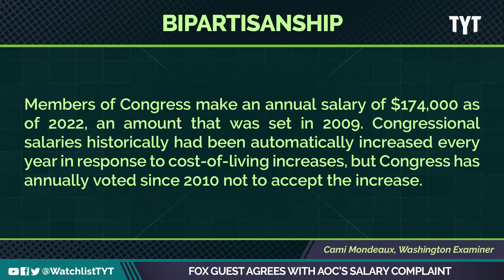Wait, Did Fox News Just Agree With AOC?!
Faulkner was looking for some AOC bashing she was not expecting that answer. Jayar Jackson and Jackson White break it down on The Watchlist.

"Rep. Alexandria Ocasio-Cortez (D-NY) received a rare defense on Fox News after she recently highlighted the financial hardship of maintaining two residences on her annual $174,000 salary.

In an Instagram story post, the Democrat congresswoman said she is required to maintain a residence in both Washington D.C. and New York. The two residences requirement, Ocasio-Cortez said, makes it difficult for people not independently wealthy to maintain positions in Congress."

220719__WL05_Fox_Guest